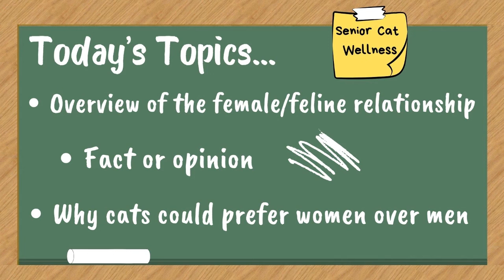Special Connection Between Cats And Their Human Moms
Do cats and human females share a special bond? Watch this video to learn more!

Is it possible for females and felines to share a connection? Are cats drawn to women more than men?

In this material we’ll talk about the qualities that females have that can be appealing to cats.

IMPORTANT LINKS…

Facebook.com/seniorcatwellness
Twitter.com/cat_wellness
Pinterest.co.uk/SeniorCatWellness

CREDITS:

MUSIC – “Happy Times” by Alejandro Magaña (A. M.) - Mixkit Stock Music